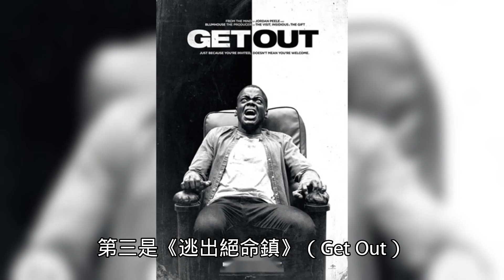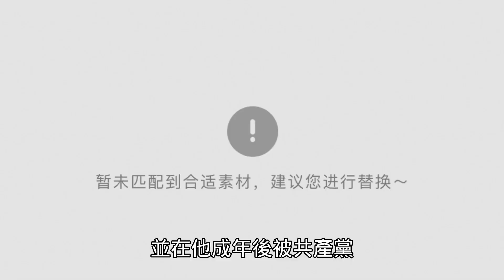希望這些影片題目可以讓您有更多選擇！